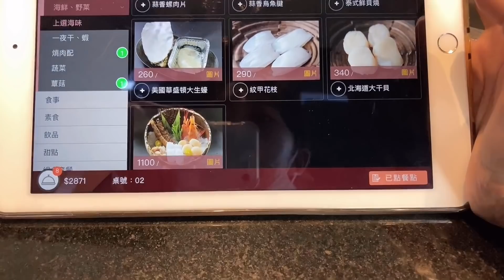極限肉慾！！台灣最貴貴族燒肉体驗 【C.C.繁中字幕】 SN：2021054